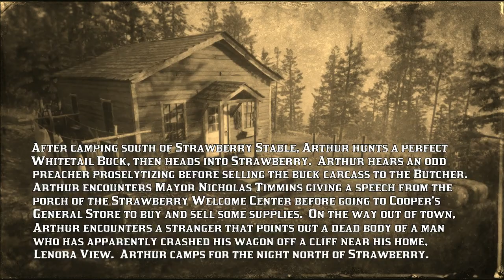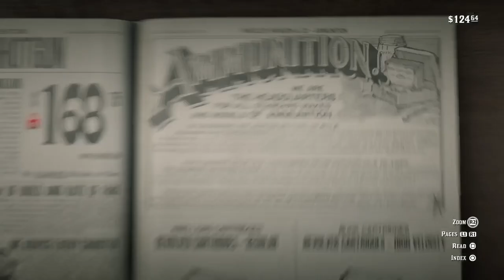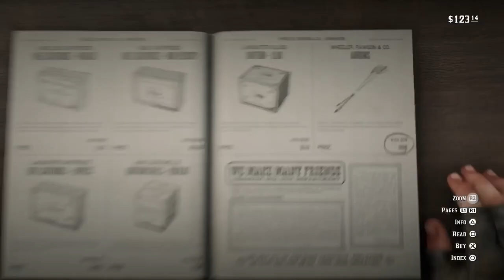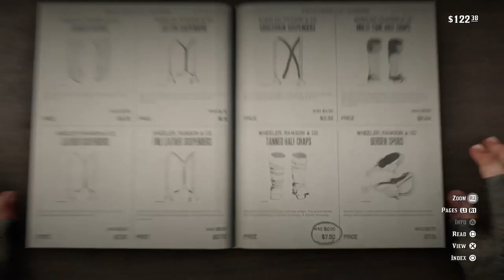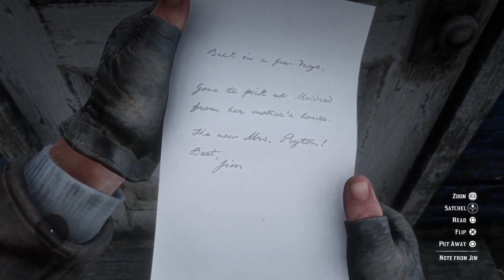Strawberry Butcher; Mayor Nicholas Timmins; Cooper's General Store; Lenora View [CIIE63 RDRII]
- After camping south of Strawberry Stable, Arthur hunts a perfect Whitetail Buck, then heads into Strawberry.  Arthur hears an odd preacher proselytizing before selling the buck carcass to the Butcher.  Arthur encounters Mayor Nicholas Timmins giving a speech from the porch of the Strawberry Welcome Center before going to Cooper's General Store to buy and sell some supplies.   On the way out of town, Arthur encounters a stranger that points out a dead body of a man who has apparently crashed his wagon off a cliff near his home, Lenora View.  Arthur camps for the night north of Strawberry.
- Time index: [0:00] preview; [1:22] Camp south of Strawberry Stable; [6:41] Hunt Whitetail Buck; [11:29] Special Character: Reverend Peter Fotheringham; [12:42] Strawberry Butcher; [14:08] Special Character: Mayor Nicholas Timmins; [17:06] Cooper's General Store; Cigarette Card found: Gems of Beauty 6: Sadie Russell (57/144); Tanned Half Chaps; [25:11] Lenora View; [27:20] Bride Photograph; [28:17] Wedding Certificate; [30:40] Note from Jim; [34:10] Camp north of Strawberry; [37:14] Game Stats for Nerds; [40:01] Beyond the Fail: Folks like you make me hate people.